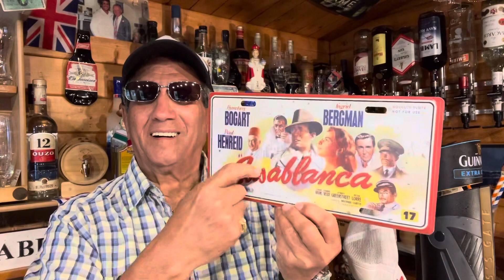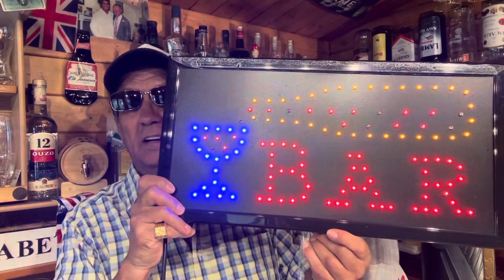كولو جنابكم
غاديا وتتقابل